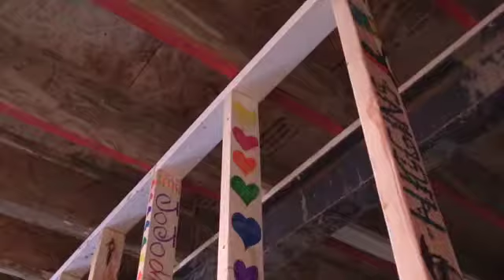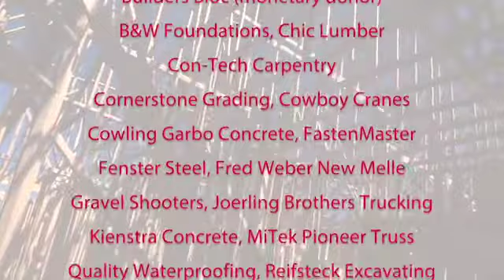2021 St. Jude Dream Home Framing Weekend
We cannot thank our trade partners enough for their generous hearts and skilled hands. Year after year, these crews come together to donate their time and materials for the benefit of the St. Jude Dream Home Giveaway fundraising campaign. Please join us in extending hearty thanks to those named below: